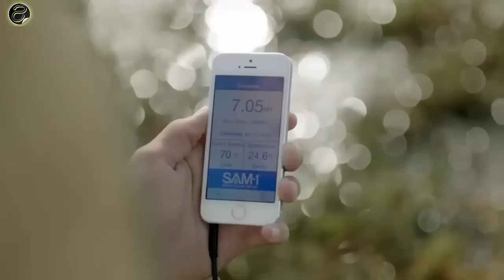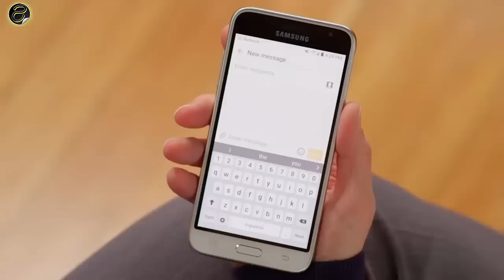اغرب 15 ابتكاراً حديثاً لجهاز " الآي فون " جهاز التقبيل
اغرب 15 ابتكار حديث للأي فون
 تواصل معنا ولا تتردد عالفيس بوك ؟